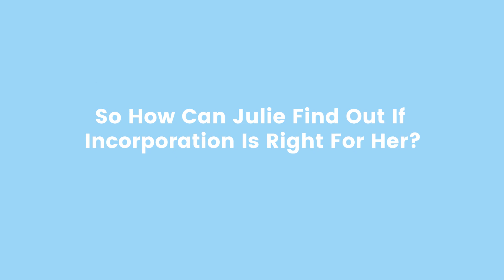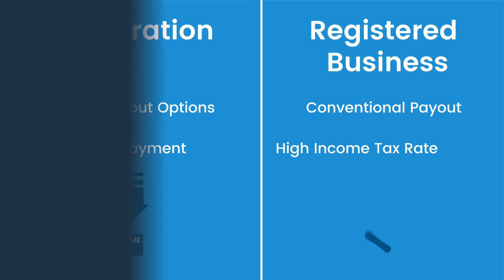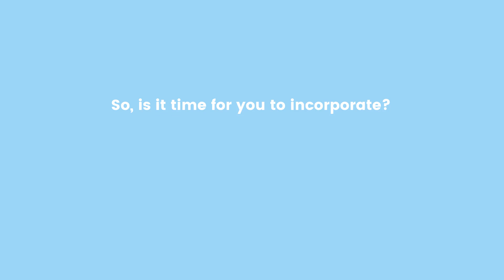No-Fee Business Incorporation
Is incorporation for you? Great question! Listen in to Julie’s story to learn about the benefits of incorporation and find out if it’s the right move for you!

Ready to incorporate? Take advantage of our No-Fee Incorporation Service without!

Want to be kept up to date with our latest articles, videos and events?